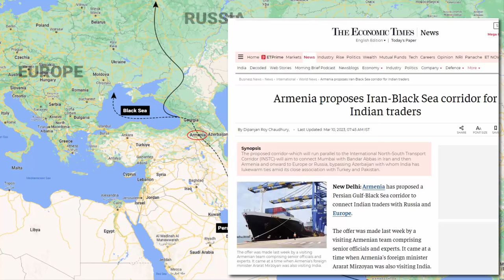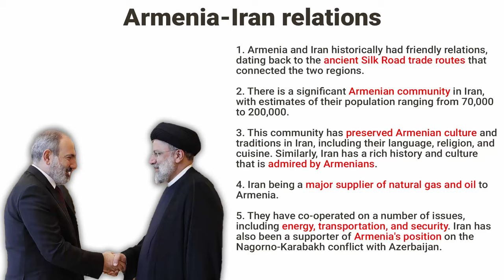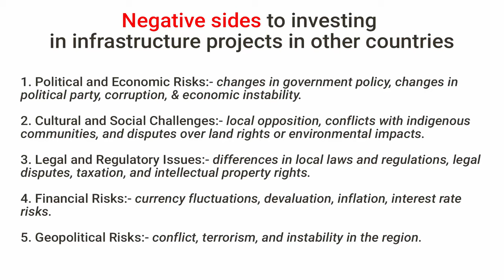Persian Gulf-Black Sea Trade Corridor | Armenia India Trade Economic Partnership | Geopolitics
In this video, we'll learn Persian Gulf-Black Sea Trade Corridor and Armenia-India Trade Economic Partnership which is an alternative to the International North-South Trade corridor INSTC.